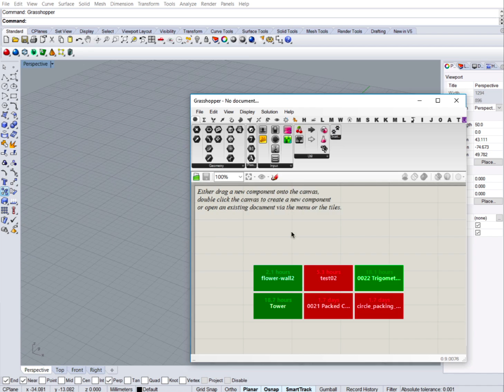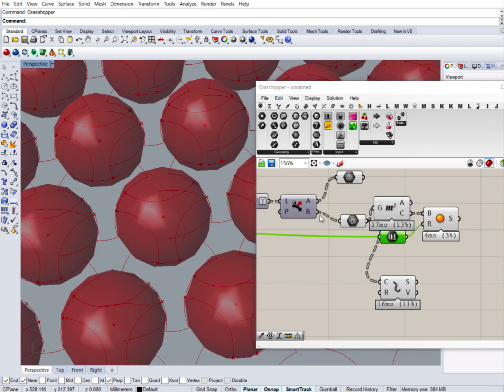[Grasshopper] 0023 Moon Module (Fast ver.)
How to make a standard 2d pattern in 3d.